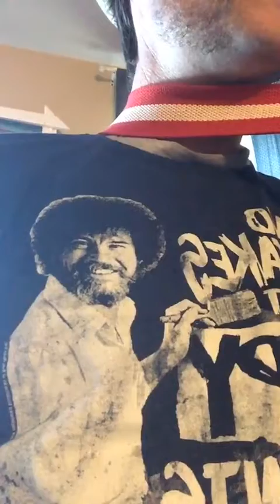Day 25 100 Day Challenge 25 years By Tim Desmarais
How time continues to tick while the world keeps turning, original, fun, unplugged